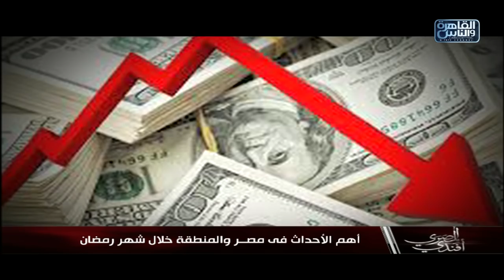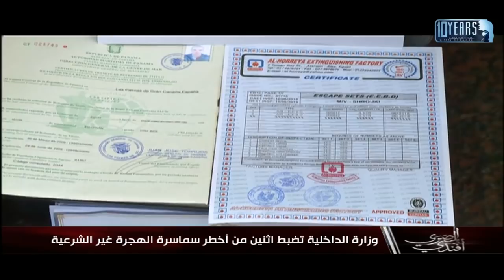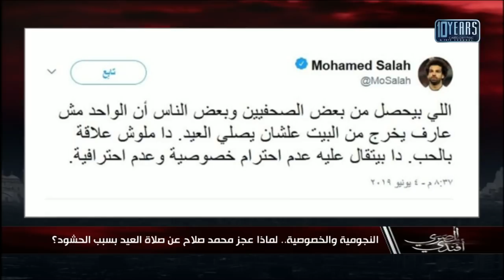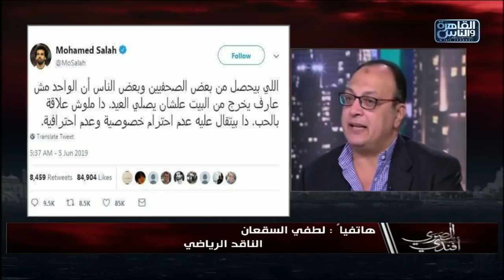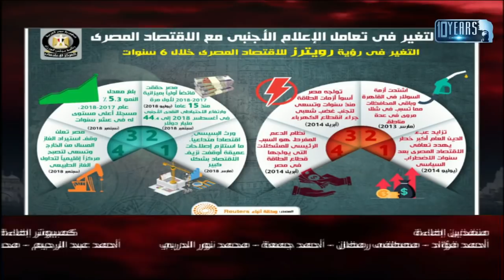المصري أفندي | مع محمد علي خير الحلقة الكاملة 9 يونيو